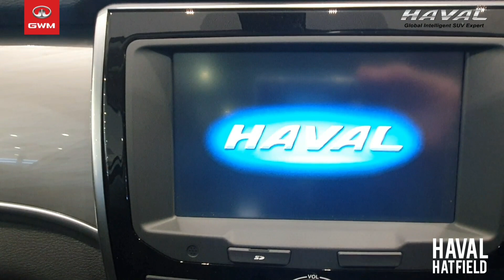Haval H2 ICE Edition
Haval Hatfield customizes your very own - Two-tone - Haval H2 "ICE" Edition. Get yours right away from your -best service expert-  by Francois Nieman